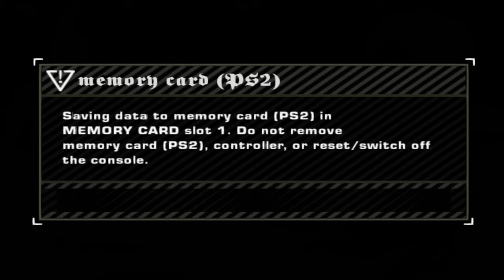Need For Speed MostWanted Black Edition PS2 Blacklist 11